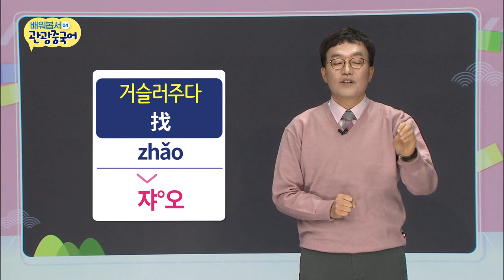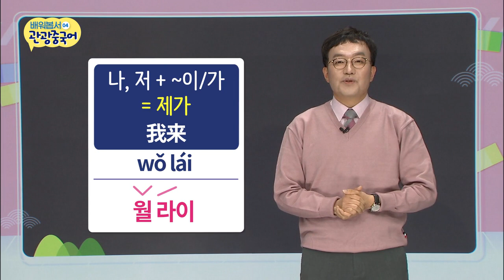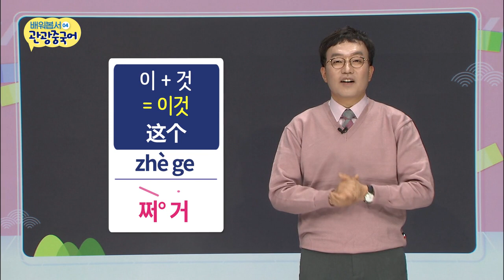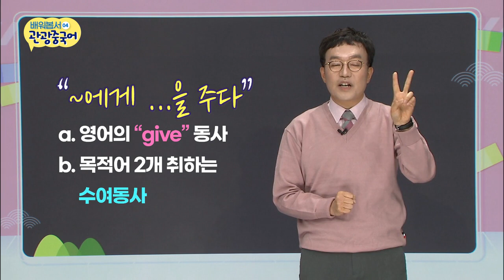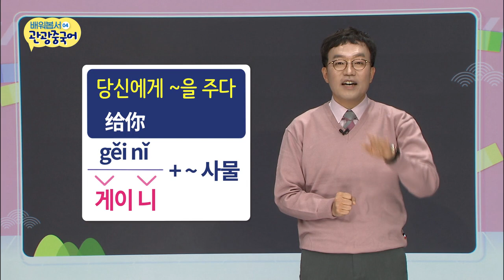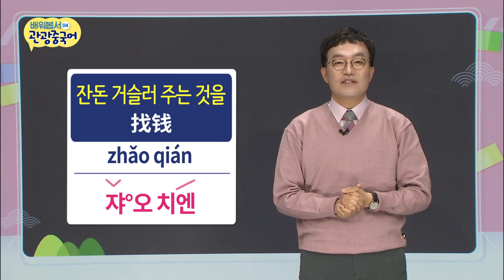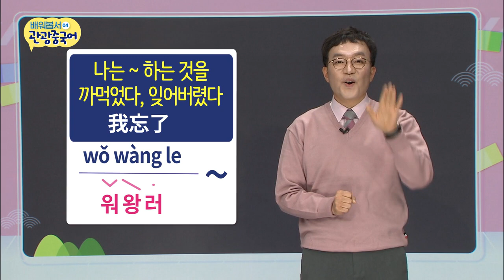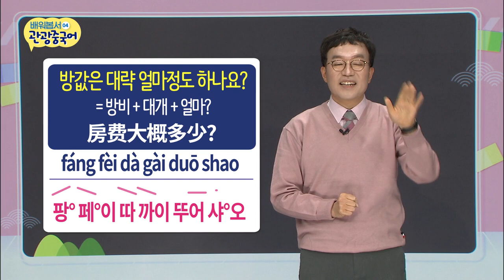2020 배워봅서 관광중국어 - 4강